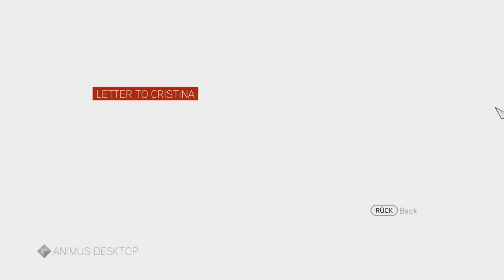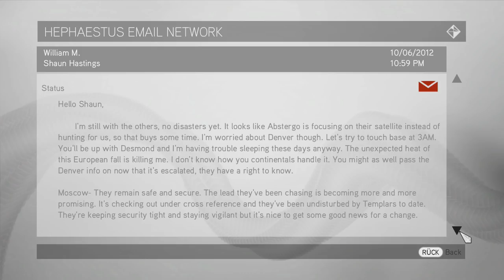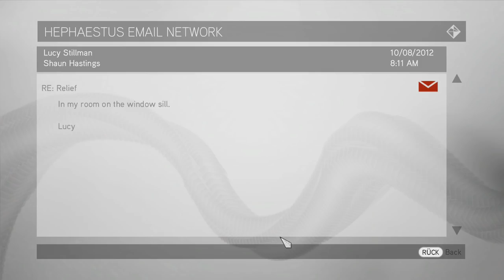Let's Play Assassin's Creed Brotherhood (Blind) - 28 - Lost Love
Everything is sad.